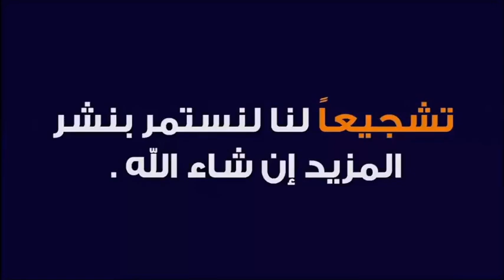هل هناك سن محددة للزواج في الاسلام 🕌 مع الدكتور طيب كريبان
جديد 2021 : هل هناك سن محددة للزواج في الاسلام 🕌 مع الدكتور طيب كريبان
 ▬▬▬▬▬▬ஜ۩☺۩ஜ▬▬▬▬▬
 ▬▬▬▬▬▬ஜ۩☺۩ஜ▬▬▬▬▬
⛔ أحبابي الكرام ، إذا أعجبكم الفيديو رجاءاً لا تنسوا :

 ▬▬▬▬▬▬ஜ۩☺۩ஜ▬▬▬▬▬
مواضيع سابقة

🕌 عَنْ أَبِي هُرَيْرَةَ، عَنِ النَّبِيِّ صَلَّى اللهُ عَلَيْهِ وَسَلَّمَ قَالَ:
 ▬▬▬▬▬▬ஜ۩☺۩ஜ▬▬▬▬▬
⚠️ توضيح مهم ❗

 ▬▬▬▬▬▬ஜ۩☺۩ஜ▬▬▬▬▬
# هاشتاغ الموضوع #